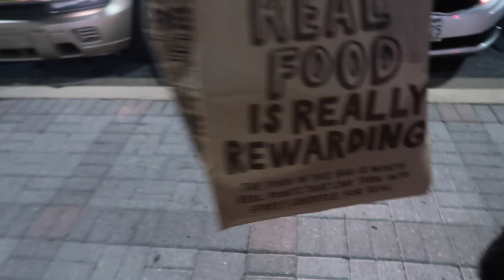CHIPOTLE MUKBANG - Vlogmas CANCELLED? Moving Out, POWER, Bath & Body Works Rant | Vlogmas Day 9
Is Vlogmas CANCELLED??? Lets talk Moving Out, Power Book II: Ghost, Bath & Body Works Rant | Vlogmas Day 9

HAPPY HOLIDAYS FAMILY! WELCOME TO VLOGMAS WITH BRITT SHANNAE.❤️💚

Things about me:
What is your name: Brittany
What is your nickname: Britt
How old are you: 28
Where are you from? Baltimore
What camera do you use? Canon Powershot G7X Mark ii